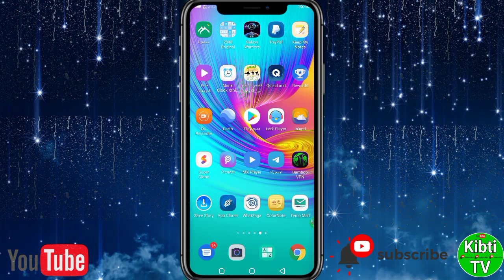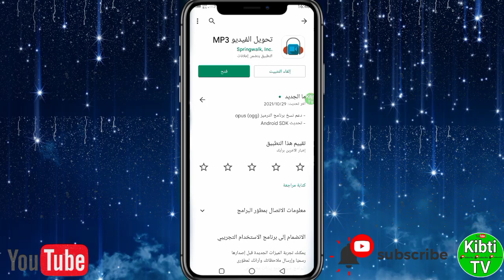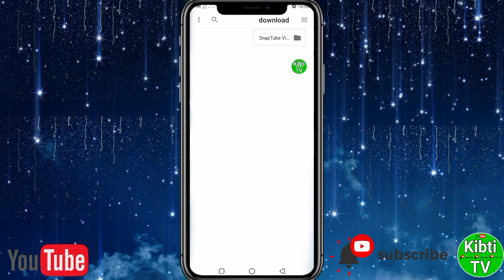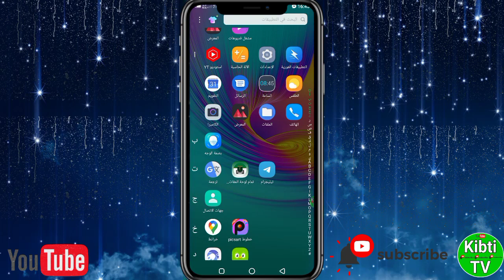طريقة تحويل فيديوهات إلى صوت mp3 في دقيقة طريقة بسيطة 📲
تحويل فيديوهات إلى صوت mp3 في دقيقة طريقة بسيطة
طريقة بسيطة فقط تبع شرح الى اخر فيديو حتى تفهم شرك مليح ولا تنسونا من دعمكم للقناة بارك الله فيكم حتى نستمر
قناة
Kibti TV

•لاتنسى↓ •اللايـــــك (👍)

 •والأشــــتراك (👤)

How to convert videos to mp3 audio in a minute simple method
 How to convert videos to audio in mp3 in a minute, a simple way